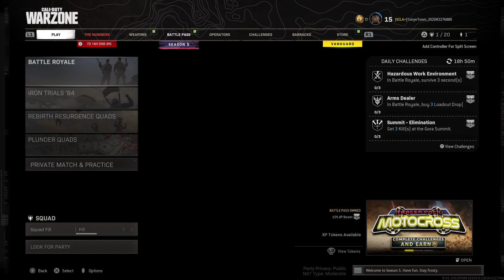Call of Duty®: Modern Warfare®_20210929140959